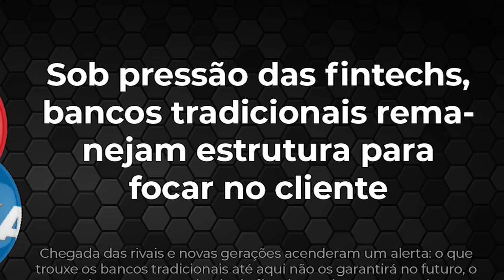💳OS BANCOS DO PASSADO, GARANTIRA OS BANCOS NO FUTURO? O QUE OS GRANDES BANCOS PRECISAM FAZER ?